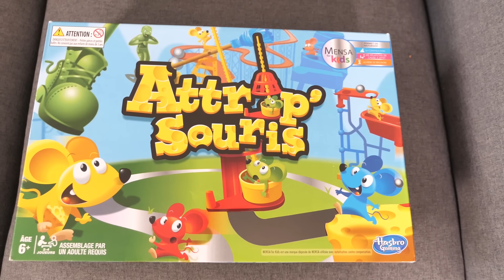NE JAMAIS ATTRAPER LA MAUVAISE SOURIS !!! Jeu de Société Attrap'Souris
Swan et Sophie jouent au jeu de société Attrap'Souris 😂
Qui va gagner ?

Le Tik Tok de Swan et Néo : @swanthevoiceofficiel
Le Tik Tok de Néo : @neo.off